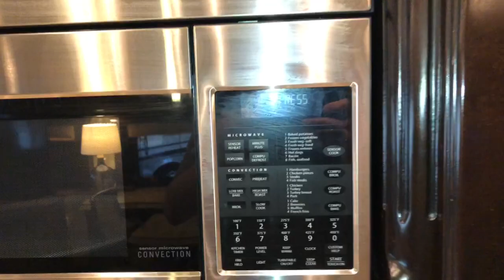2010 Tiffin Motorhomes Zephyr in Prosper TX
2010 Tiffin Motorhomes Zephyr in Prosper TX for sale on rvtrader.com